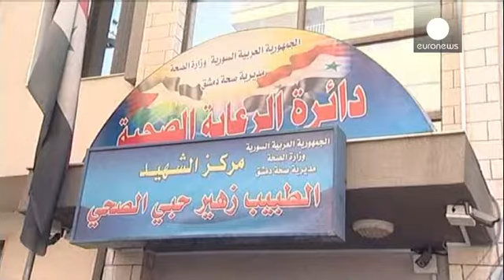هشدار سازمان جهانی بهداشت درباره گسترش بیماری فلج اطفال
سازمان جهانی بهداشت درباره گسترش ویروس پولیو در سطح بین الملل که عامل بیماری فلج اطفال است، هشدار داد و آن را «رویدادی غیرمعمول» خواند.

گفته می شود روند گسترش این بیماری در سال ۲۰۱۴ میلادی، با دوره های مشابه آن در سالهای ۲۰۱۳ و ۲۰۱۲ میلادی کاملا در تضاد است.

دو کشور پاکستان و افغاستان در قاره آسیا، سوریه و عراق در خاومیانه، و کشورهای کامرون و گینه استوایی در آفریقا آلوده ترین کشورهای جهان به این ویروس اعلام شده اند.

کشور سوریه که به مدت ۱۴ سال از این ویروس پاک بود، به دلیل ورود افرادی از طریق...